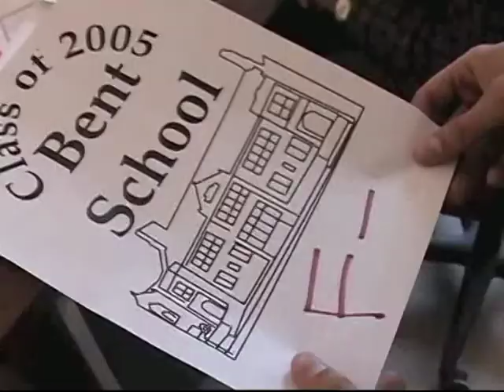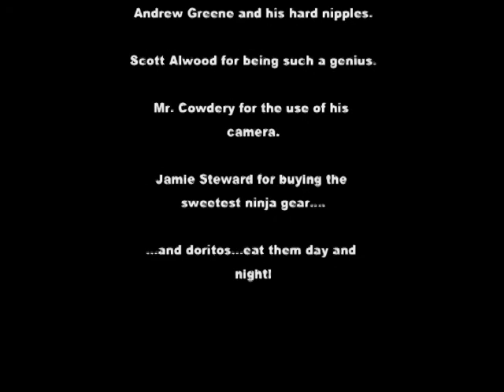KNOT - Season 2 - Ep 8 "Blue Sandal" (April, 2005)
At 17 you can see the evolution of what we learned from Season 1.
I was able to film/edit while at school in my graphic arts class.
This has me performing STAND OUT from A GOOFY MOVIE.
-The Roofer (Jimmy)
-Opening Credits (of S2E7, reused)
-Opening (Scott, Jeremy, Andrew)
-3 Way (Jimmy, Scott, Tony)
-Vampirate (Scott, Andrew)
-In Search Of (Jimmy, Scott)
-Stand Out (Scott, Andrew, Jeremy)
-My Friend (Scott, Jeremy, -)
-Closing (Scott, Jeremy)
-Closing Credits